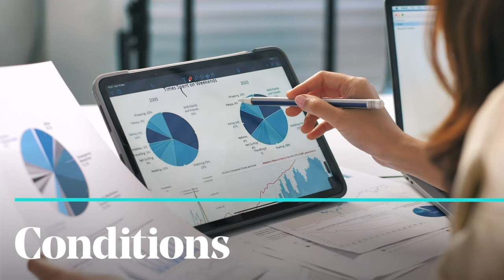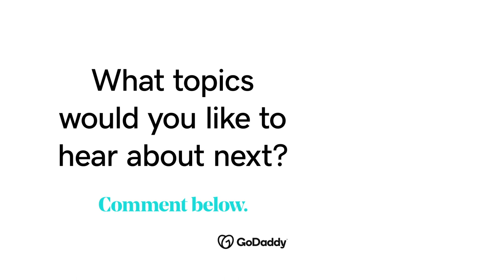Biggest Cash Flow Mistakes for Small Businesses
Hear Elsi Aga, Senior Account Manager at Next Street Financial, encourage entrepreneurs to adopt healthy financial habits for small business lending in the new year.

0:16 What is the biggest pain point for small business owners?
0:59 What are the 5 C’s for small business lending?
1:41 How can a small business owner establish healthy financial habits?
2:00 How often should you update your business plan for funding purposes?

In the new year, one of the biggest cash flow mistakes small business owners can make is wishful thinking. Without a concrete plan prior to business funding, entrepreneurs may accidentally use funds in ineffective sectors of their business that don’t produce the needed return on investment. When it comes to getting a small business loan, Elsi Aga says there are five C’s a lender considers: capacity, collateral, capital, conditions and character. As he breaks down each of these crucial factors, the most important thing is to have a solid business plan (with action steps!) and stick to it all the way through in order to reap the rewards. Doing these things will help propel a business forward in the funding process and improve overall financial wellness.

References:

60% of small business owners aren’t confident in finance & accounting.

82% of small businesses fail due to poor cash flow management.

33% of business owners consider a lack of capital or cash flow their top challenge.

73% of small business owners say they are likely to update their business plan in the next 12 months.